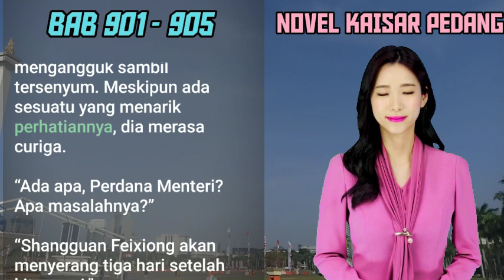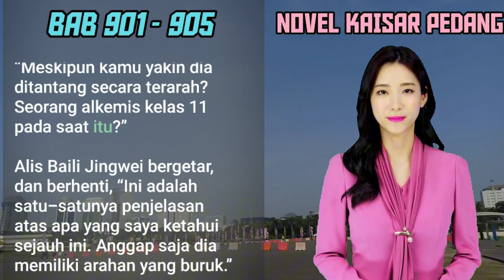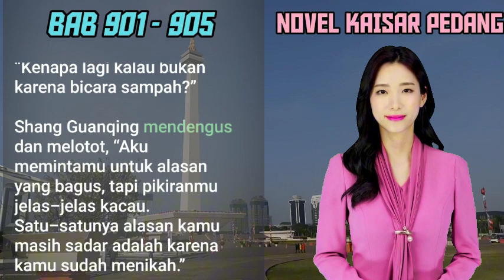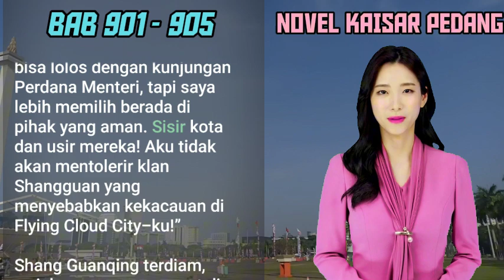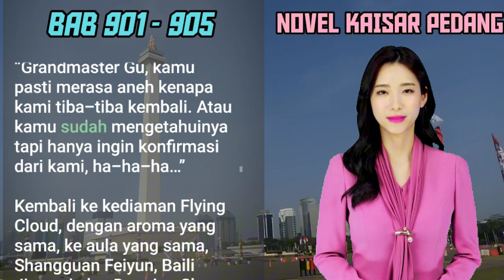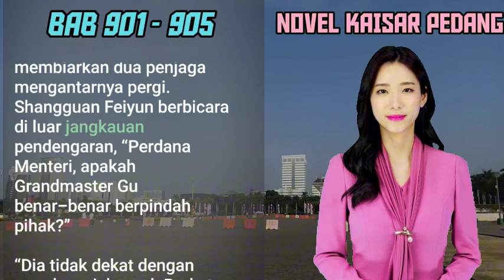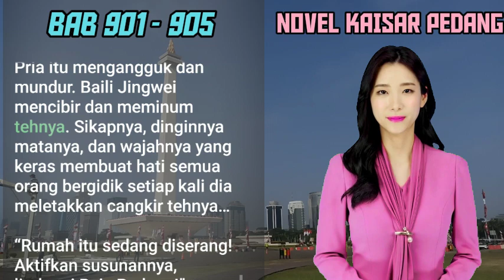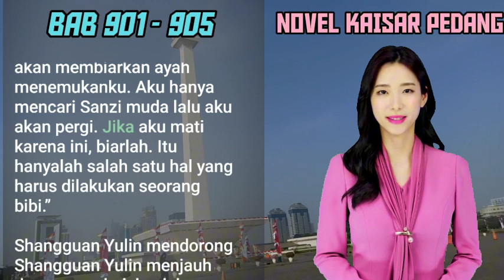5 PEDANG KAISAR Secrets I Learned from ZHOU YIFAN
BAB 901-905 | REALITAS MEMUTAR | Zhou Yifan I ZHOU FAN | PEDANG KAISAR | UANG DARI INTERNET